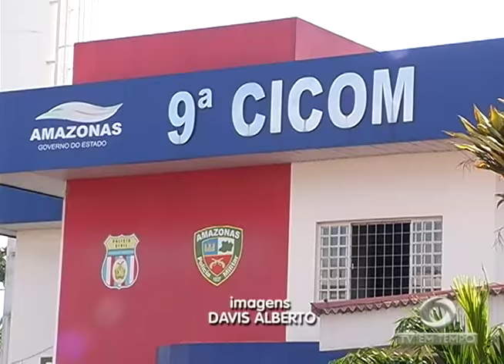Médicos brigam durante Cirurgia de alto risco no Joãozinho e vão parar na Delegacia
02º BLOCO JORNAL 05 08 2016 - Médicos brigam durante Cirurgia de alto risco no Joãozinho e vão parar na Delegacia